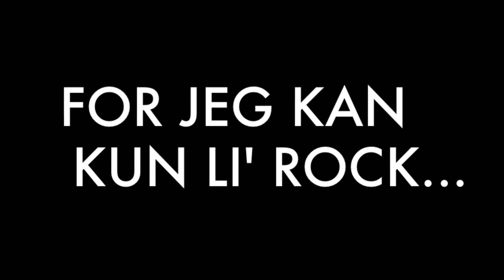Performance 2013 - Per Får Mance - Fed Rock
En af musikvideoerne TU2 lavede til deres performance på tegnsprogstolkeuddannelsen 2013. Den bør nok ses i sammenhæng med forestillingen men på opfordring bliver den lagt ud! ;)
- Vi havde et brag af en festforestilling, og håber dette vil bringe sjove og gode minder frem!